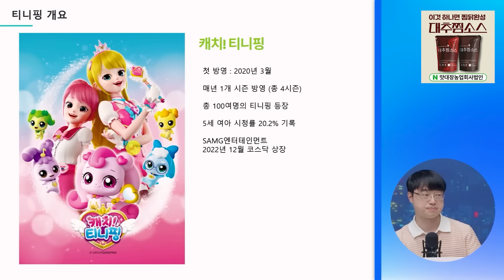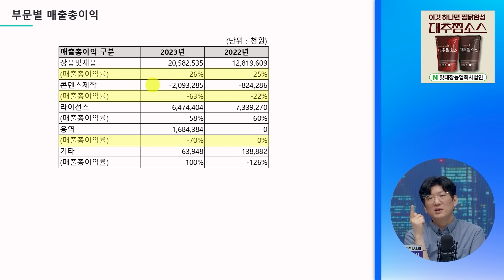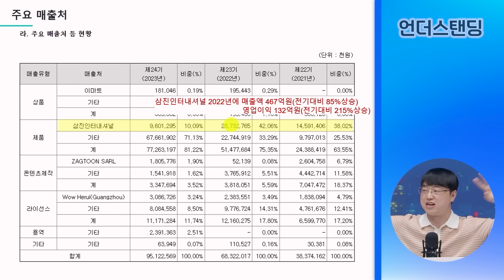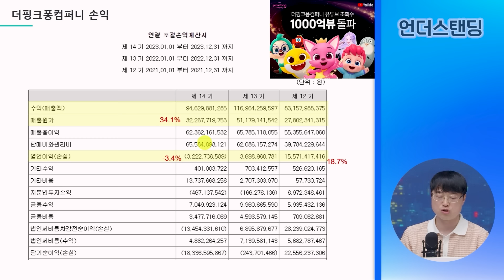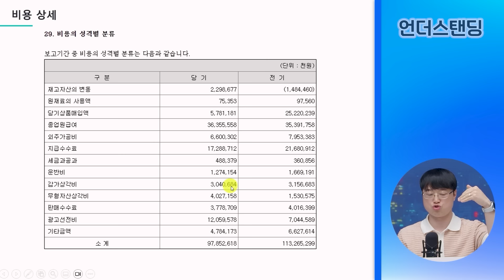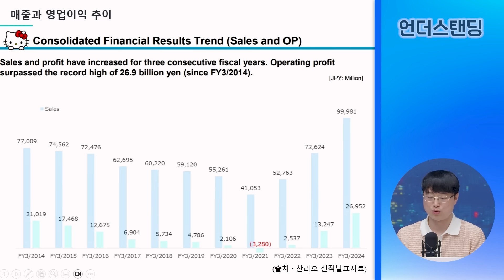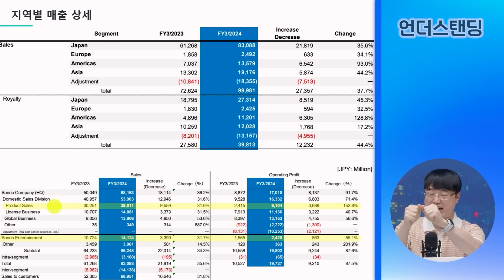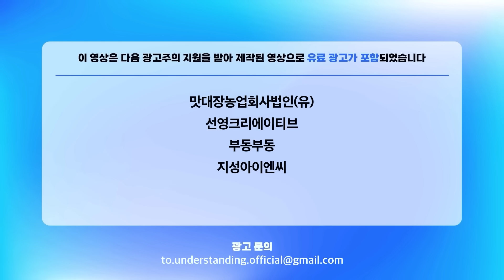50대가 된 헬로키티 돈을 끌어 모으는 이유 (파인드어스 이재용 회계사)